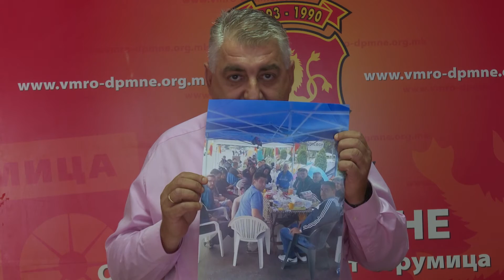Пишев: Колку од тендерските милиони кои ги добил другарот на Заев завршиле во касата на СДСМ?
Пишев: Другарот на Заев, Ристовски во друштво со Шилегов и Наумовски - Колку од добиените тендерски милиони завршиле во касата на СДСМ?